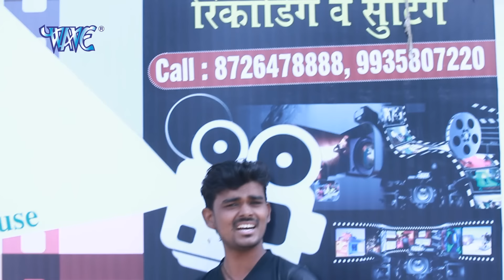Gone private For (Complain) हुरब चउकी के गोड़ा - Chauki Ke Goda - Neelam Sagar - Bhojpuri Hit Songs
Album :- Chauki Ke Goda
Song :- Dhruv Sarfira,Neelam Sagar
Singer :- Dhruv Sarfira,Neelam Sagar
Lyrics :- Neelam Sagar
Music Director :- Ashok Rao
Video Director :- Sahil Khan